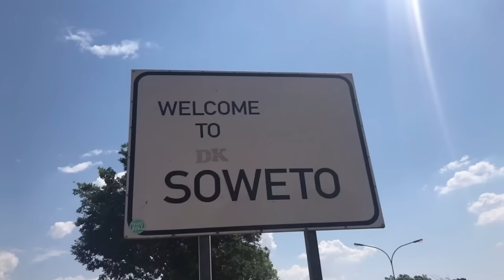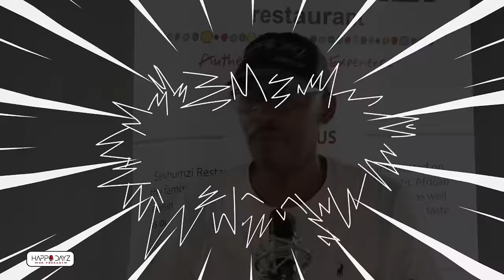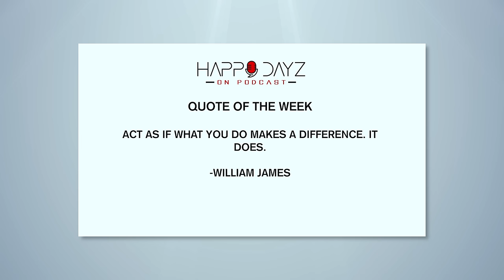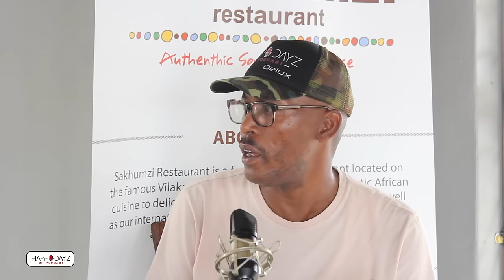Happy Dayz on Podcast Ep52 | Popeye and Spinach, Creating Zone14, Training Actors & more...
This week we feature two actors who have put on many other creatives that we see on our screens on a daily. Every time you think of them, you always get the image of them wearing black suits.They were everyone’s favourite characters on the show and still go by Popeye and Spinach even today.The likes of Tsotsi actress Terry Pheto, Ronnie Nyakale, who plays Cosmo on Generations – The Legacy and kwaito musician and actor, Zola, have been groomed. Thulani Didi and Kere Nyawo...